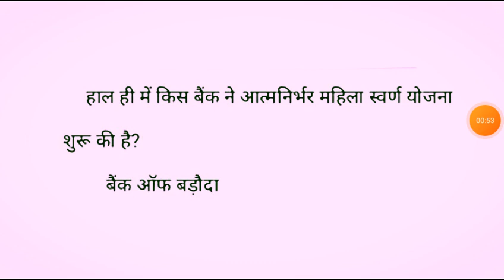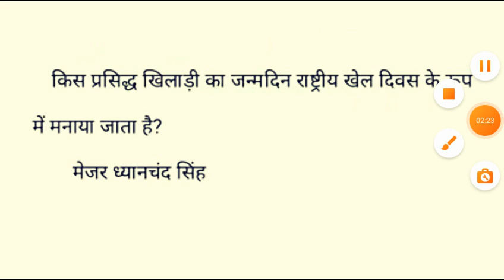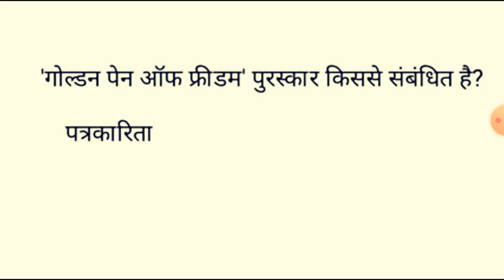SSC MTS 2nd Shift 18 October 2021 Exam Questions/SSC MTS Today Question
TS online form

How to apply SSC CGL 2021 online form composed by sarkari Bharat
Tital---syllabus, salary,

SSC CGL Exam postponed,

SSC CGL Exam postponed 2020 21,

SSC CGL Exam postponed notice.

SSC CGL 2020 exam postponed,

SSC CGL negative marking,

SSC CGL admit card 2020-21.

SSC CGL Exam date 2021 postponed,

SSC CGL 2021 application date

SSC CGL 2021 vecancy

SSC CGL 2020 application last date

SSC CGL application fees 2021

SSC CGL 2021 eligibility

SSC CGL 2021  selection progress

SSC CGL reasoning tricks GK 2021

SSC CGL maths truck 2021

SSC CGL 2021 ka cut of